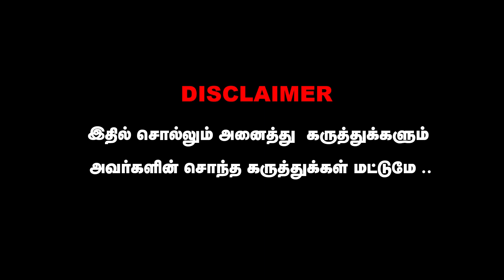ஜெயிலர் - விக்ரம் அளவுக்கு வராது.. | Jailer Movie Expectations | Jailer Review | Nelson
cinima news
eeramaana rojaave
movie review